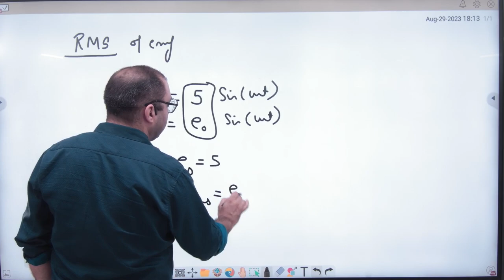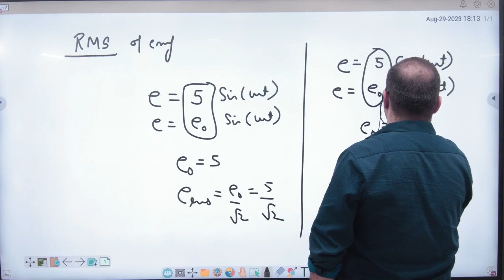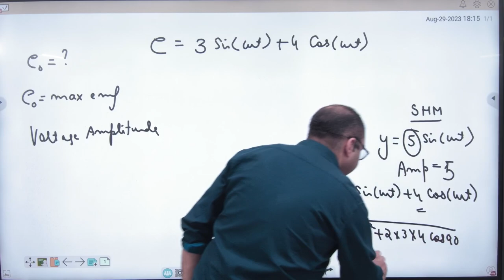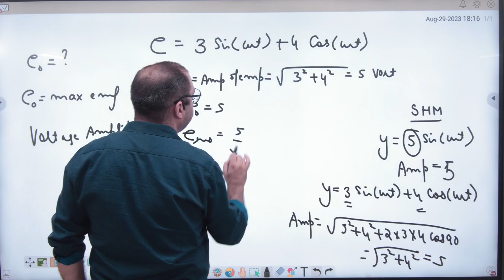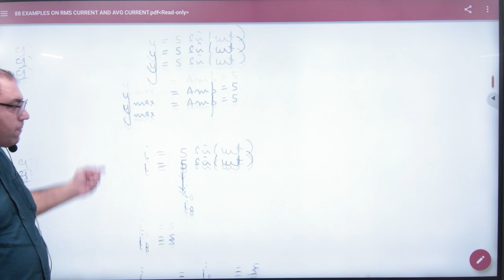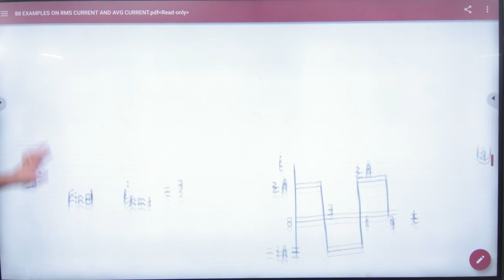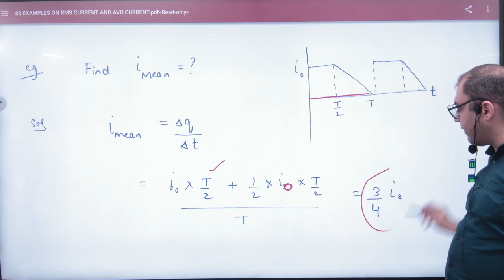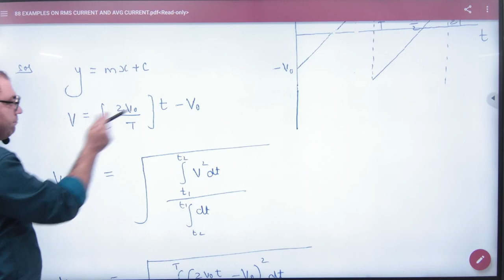3 RMS current Numericals